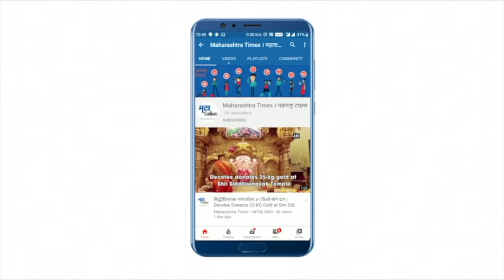रस्ता दुरुस्तीच्या मागणीसाठी तरुणाचं मोबाइल टॉवरवर चढून आंदोलन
वाडेगाव ते अकोला या रस्त्याची अत्यंत दुरवस्था झाली आहे. त्यामूळे रस्त्यावरील खड्ड्यांमुळे नागरिक त्रस्त झाले आहेत. रस्ता दुरुस्तीच्या मागणीसाठी शैलेश मापारी हा युवक मोबाईल टॉवरवर चढला. या रस्त्याची दुरुस्ती लवकरात लवकर करावी अशी मागणी करण्यात येत आहे